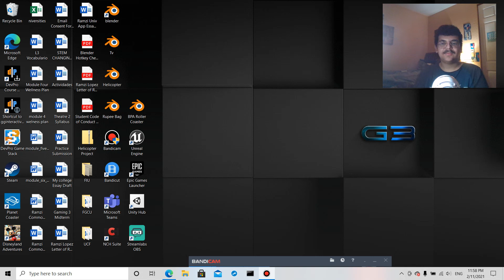Amphibia Season 1 Episode 3: Stakeout Review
What did you guys think of Amphibia season 1 episode 3: Stakeout?